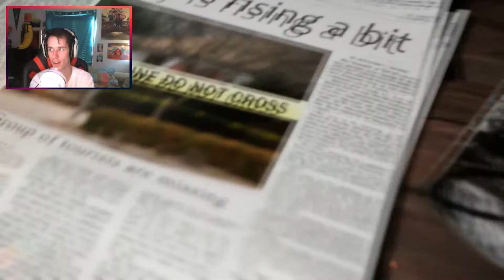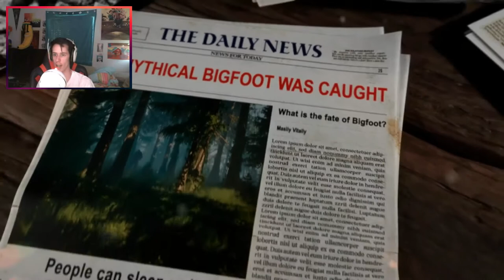TRYING TO INTERVIEW BIGFOOT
I went for a completely different style of music. I would greatly appreciate if you let me know if you liked it. If you wanna see a certain game from us let us know!